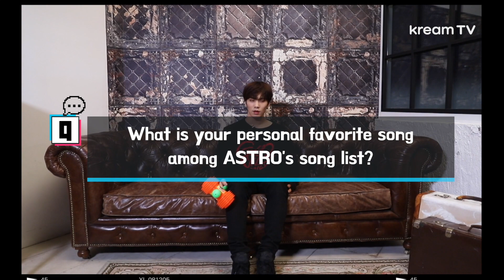ASTRO Rocky’s Fake Love REVEALED l Teaser l Kream Playlist [ENG SUB]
Rocky encounters some of the greatest problems in his life ⚠️ What could it be 😮

This video was filmed February 2019.

ABOUT KREAM
Kream brings you closer to your favorite artists, features trivia where you can win prizes every week, and gives you access to exclusive videos that you can’t find anywhere else.